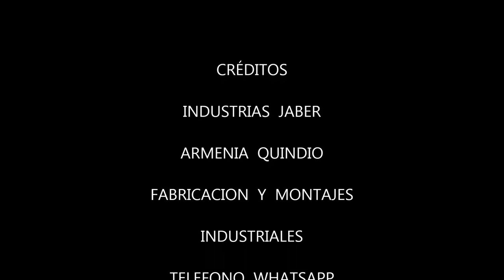CARGADOR DE CANECAS DE 55 GALONES CON WINCHER : INDUSTRIAS JABER,BASKET CHARGER WITH WINCH,バスケット充電器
FABRICACION  DE  CARGACANECAS METALICO  CON  WINCHER,PARA  FACIL  TRANSPORTE  Y ACARREO DE  CANECAS  DE 55 GALONES,SUBA  O  BAJE  CANECAS  DE GRAN PESO  A CAMIONES O CAMIONETAS CON  MUCHA  FACILIDAD  Y  POCO  ESFUERZO,FABRICACIONES   Y MONTAJES  REALIZADOS  POR  INDUSTRIAS  JABER, ARMENIA  QUINDIO  TELEFONO  WHATSAPP :  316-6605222.